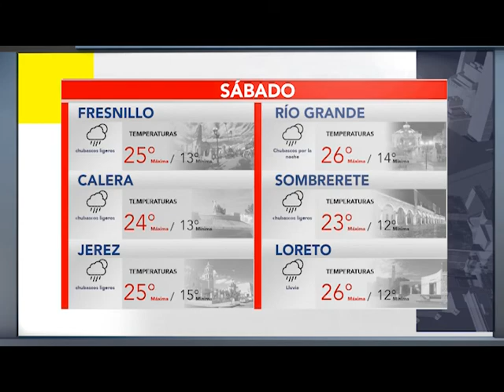BUMPER CLIMA 12 AGOSTO